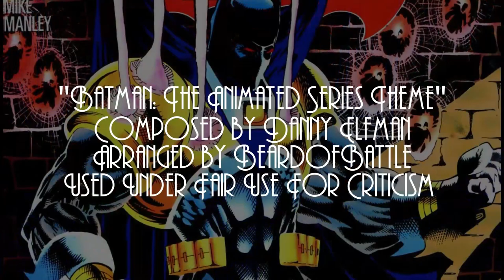Breaking Down The Knightfall Saga: Knightquest - Robin Part 3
Let's check in with Robin and see what he and The Huntress (Helena Bertinelli) are up to.